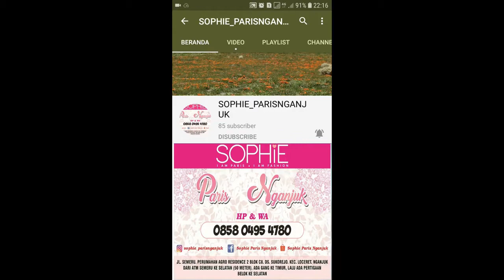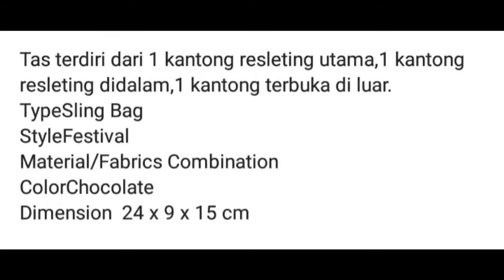EDMONDA SOPHIE PARIS NGANJUK